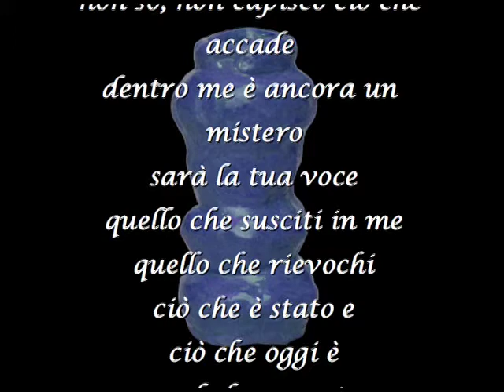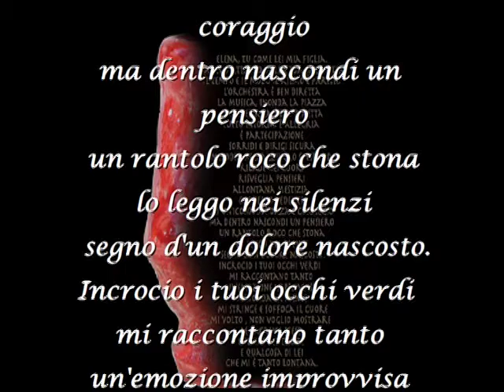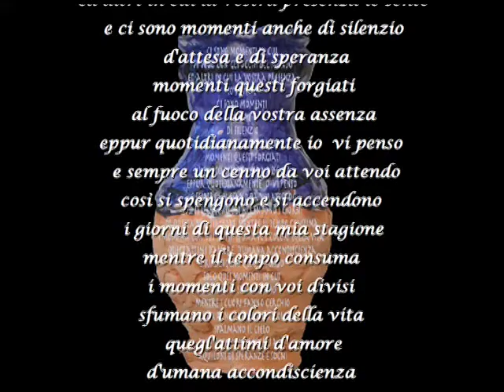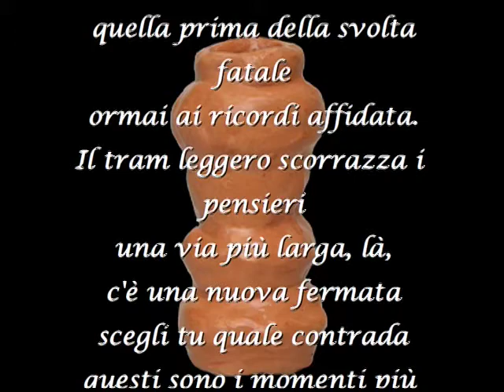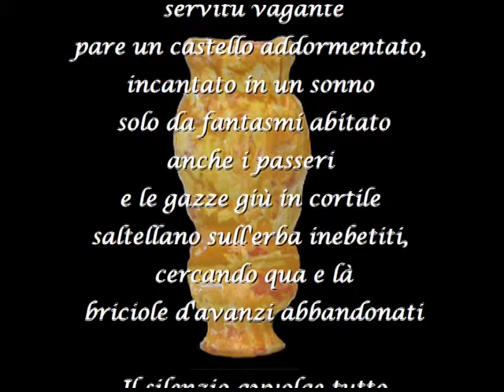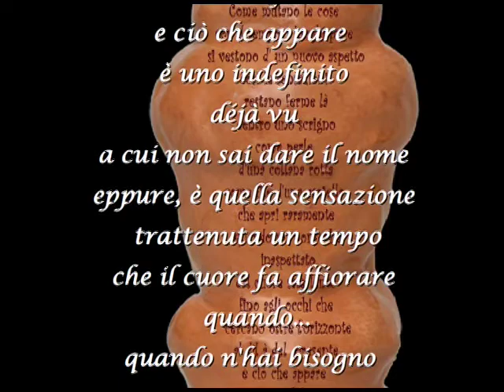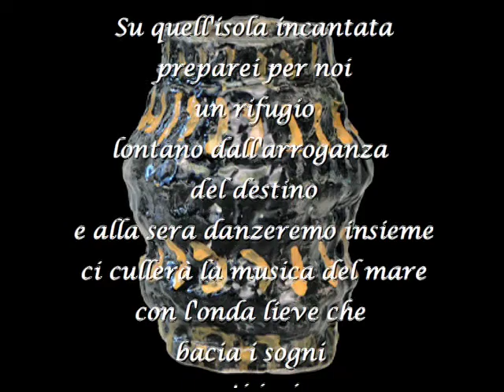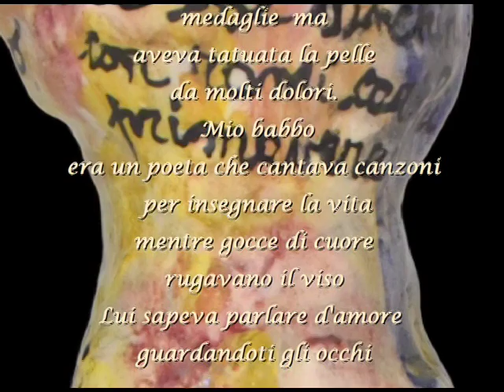Vasi di parole - Stefania Maffei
Composizioni dedicate